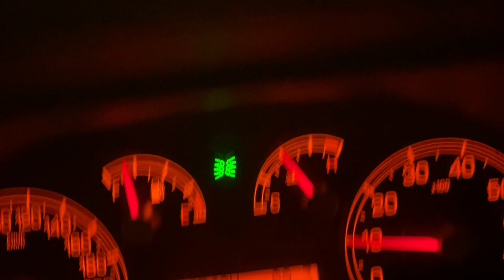Rocca pendice - set. Dinamiche alte (Teolo, PD, 08.07.2023)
A Rocca pendice, Teolo (PD) sopra il settore Dinamiche basse hanno chiodato delle nuove vie iuhuuuu 6a (di placca con qualche presa in meno nel tratto finale), Alieni da Rovigo 5c (un 5c pulito con qualche complicazione nel tratto finale), un 4c e un 5a di scaldo (cetrioli vivi), Batman 6a+ (un lungo VI di oltre 25 metri, aggettante e molto fisico da farsi spesso in opposizione)

Starring: io, Filippo, Lorenzo, Alessia, Cant